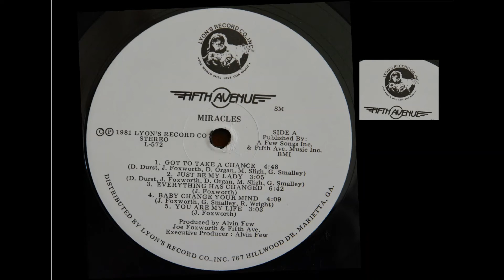FIFTH AVENUE - BABY CHANGE YOUR MIND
1ST TIME ON YOUTUBE 02092020 TAKEN FROM THEIR 1981  LYON'S RECORD CO LP .. NICE MODERN SOUL